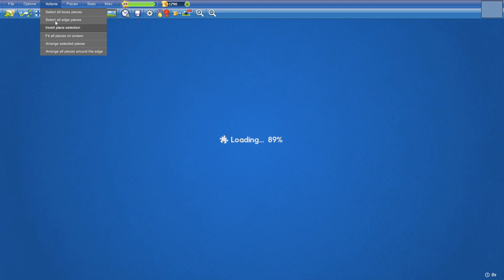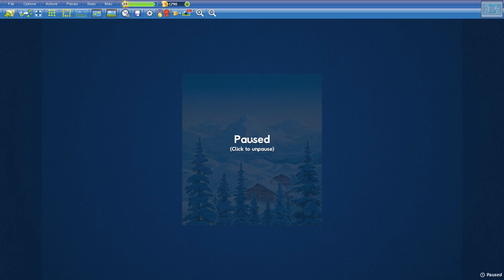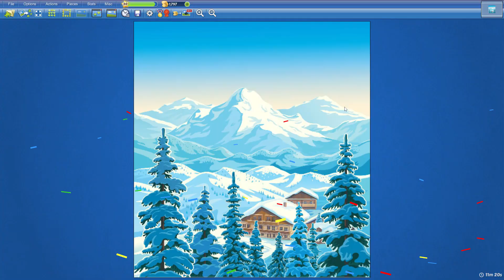Snowy Mountains in 11min20s